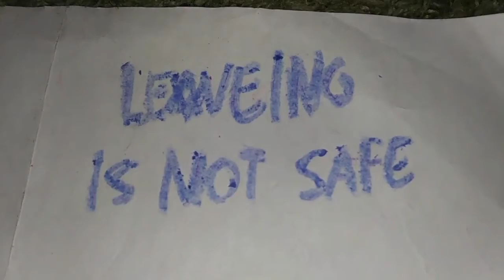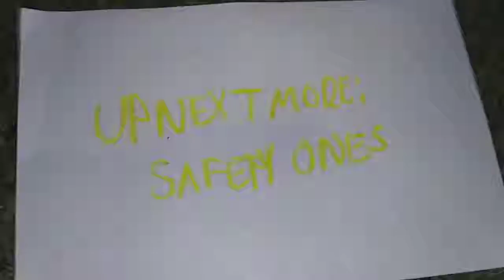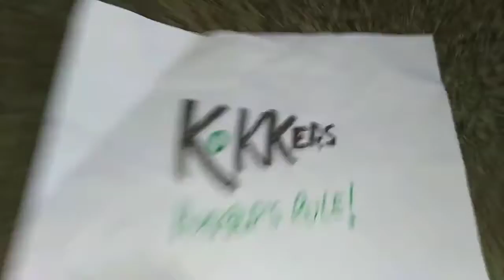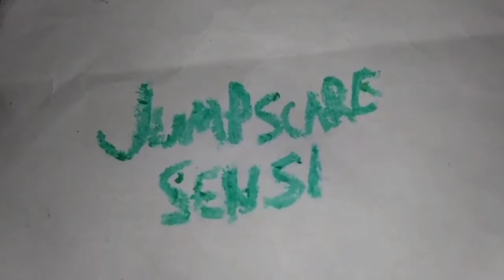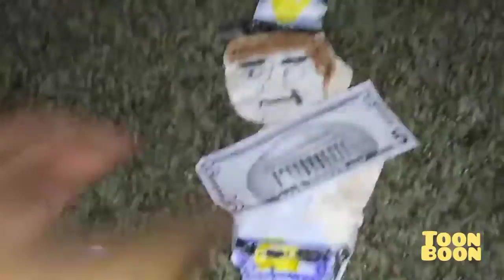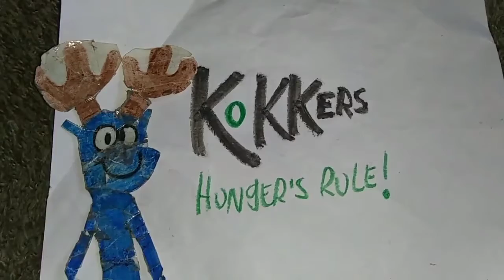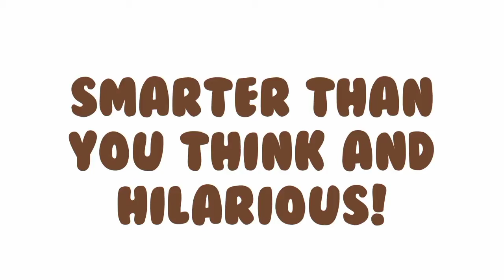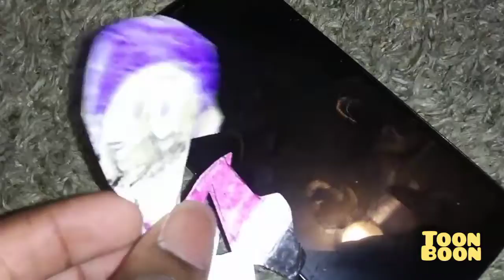May 19, 2022